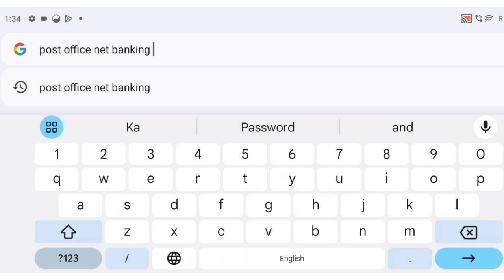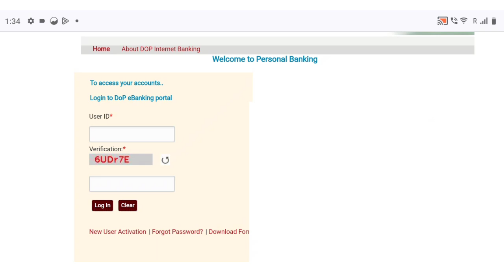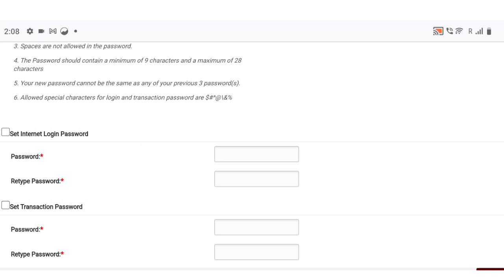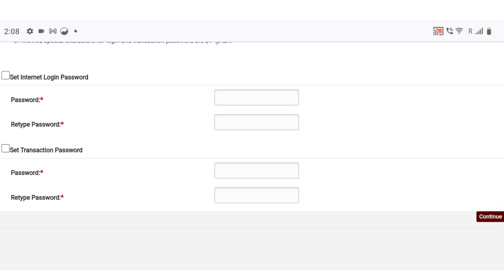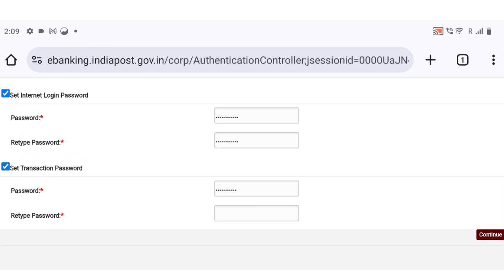Post Office Net banking के Forget Password को Reset कैसे करें। Reset Post Office Net banking Passwor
Post Office Net banking के Forget Password को Reset कैसे करें। Reset Post Office Net banking Password @PostalScheme1989

Dosto, In This Video I Tell You That How You Reset Post Office Net banking (Login + Transaction) Password।

Watch Video Start To End & Easily Reset Your Password। Any Query Regarding This Comment Me On Comment Box।